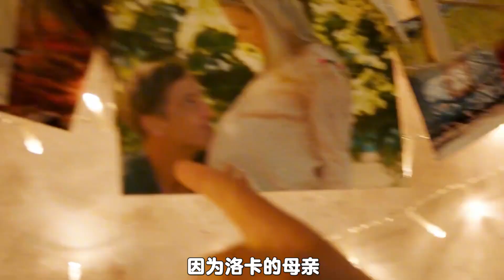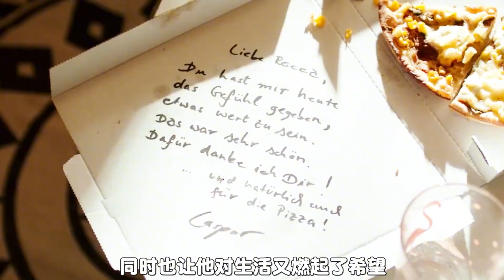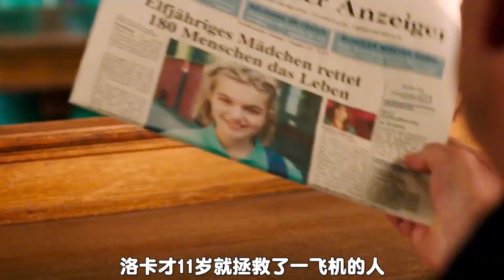驚艷全場！女孩駕駛飛機、側方停車樣樣精通，洛卡改變世界再添新篇章